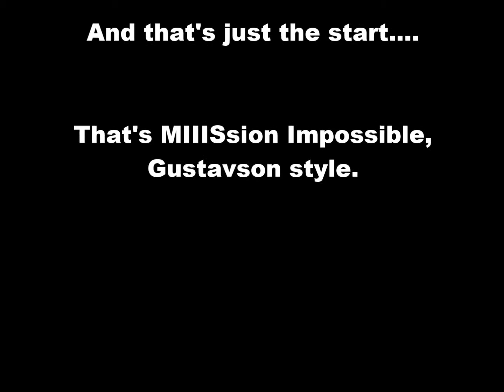Mission: Impossible – the Gustavson way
Business students start their Gustavson experience with international teamwork, sustainability, and a whole lot of creativity.